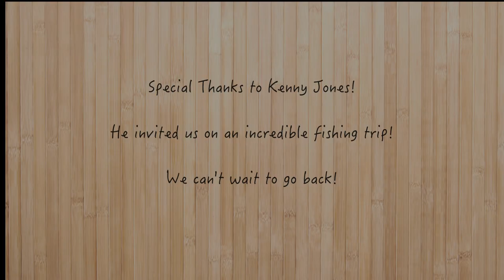Crappie Fishing in Lake Okatibbee (Meridian, MS)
We left work on a friday afternoon, and met Kenny Jones on the banks of Okatibbee Reservoir in Meridian, Mississippi to do some crappie fishing. We had the best crappie fishing trip either Matt or myself, (Jeff), have ever had! It was amazing! We caught the majority of our fish on crappie jigs, and slip cork minnow rigs. Towards the end of the trip, Matt hooks into a large fish. At first we thought it was a catfish, but we quickly found out it was a Largemouth Bass, and a really nice sized one at that!
We hope you enjoy this video as much as we enjoyed going on the trip and catching that many fish!!